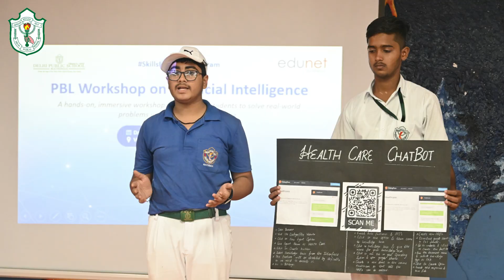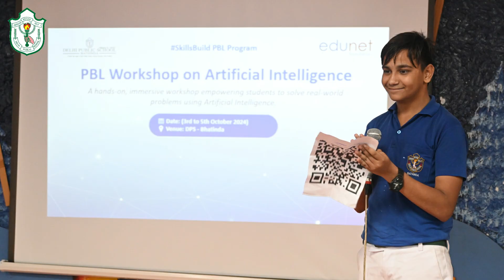Project Based Learning Workshop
DPS Bathinda organized a Project-Based Learning (PBL) Workshop for students of Classes 9-12 from October 3rd to 5th. The workshop was conducted by the Edunet Foundation in collaboration with IBM as part of their SkillBuild program.
The PBL Workshop offered students a valuable opportunity to learn how to create chatbots using Google Dialogflow. Through this hands-on experience, students also participated in engaging sessions with experts in Artificial Intelligence, allowing them to enhance their creativity, critical thinking, and problem-solving abilities. The workshop aimed to inspire innovation by incorporating design thinking methodologies and practical activities.
Key highlights of the workshop included:
• Artificial Intelligence Workshops: Expert-led interactive sessions guiding students in brainstorming and developing innovative solutions.
• Activity Charts/Project Creation: Students translated their ideas into actionable projects by creating activity charts and projects.
• Chatbot Creation, Presentation, and Submission: Participants built chatbots based on their ideas and presented them to experts. They also submitted their chatbot links via a Google form provided by IBM.
• Trophies and Recognition: The top ideas were awarded trophies, and 10% of participants were recognized for their creativity and dedication.
• Offline Format: All activities were conducted offline, ensuring accessibility for all students.
Principal Mr. Jatinder Kumar Saini congratulated the students for their impressive chatbot creations and praised them for their innovative ideas, encouraging them to continue exploring their potential.